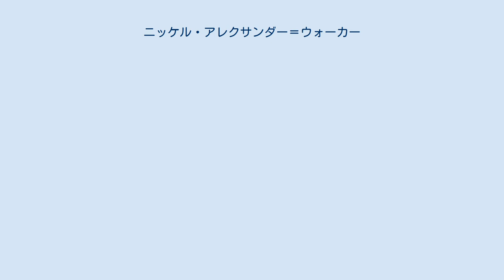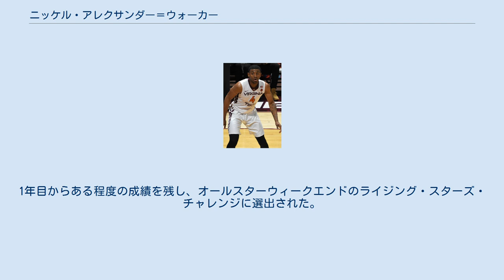ニッケル・アレクサンダー＝ウォーカー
アンティグア・バーブーダ系カナダ人
ニッケル・アレクサンダー＝ウォーカー（Nickeil Alexander-Walker, 1998年9月2日 - ）は、カナダ・オンタリオ州トロント出身のプロバスケットボール選手。
NBAのニューオーリンズ・ペリカンズに所属している。
 日本のメディアでは、「ニキール・アレクサンダー＝ウォーカー」と表記されることもある。
 バージニア工科大学で2年間プレーした。
2年時には平均16.2得点、4.1リバウンド、4.0アシストを記録するなどの活躍を見せ、2019年のNBAドラフトにアーリーエントリーした。
 2019年6月20日、ドラフト1巡目全体17位でブルックリン・ネッツから指名された。
7月6日にトレードで交渉権がアトランタ・ホークスに移り、直後に再びトレードが行われ交渉権がニューオーリンズ・ペリカンズへ移り、翌日にペリカンズと契約した。
1年目からある程度の成績を残し、オールスターウィークエンドのライジング・スターズ・チャレンジに選出された。
2020年2月にGリーグに移された。
 オクラホマシティ・サンダーに所属するシェイ・ギルジアス＝アレクサンダーは従兄弟にあたる。